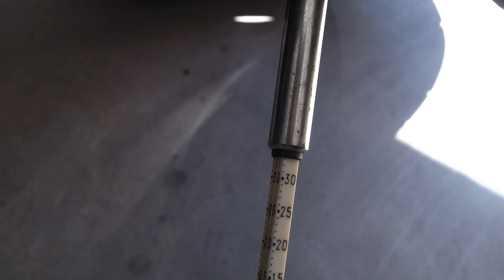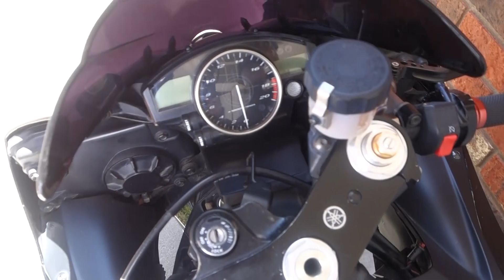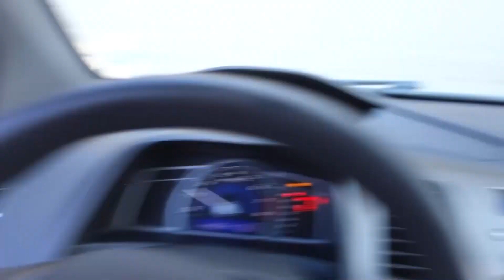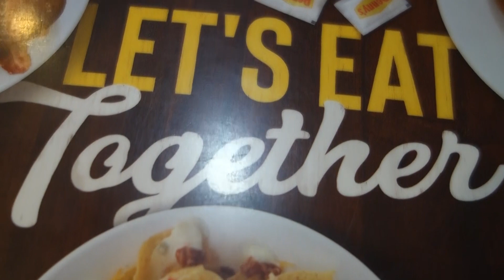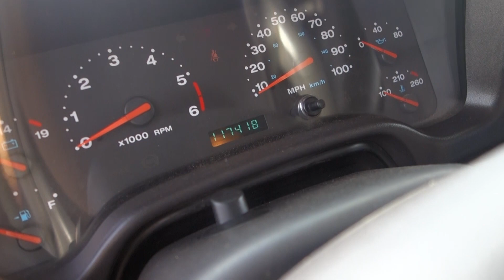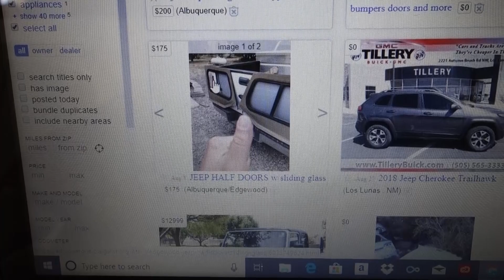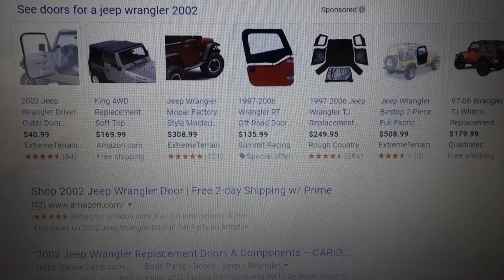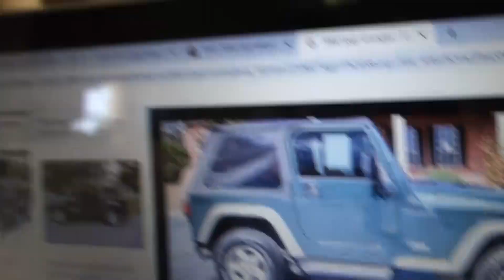Should I buy It??!! (Jeep Wrangler)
Just day out where I wanted to check out a Jeep for sale and I give my thoughts about it.

Uploads are every Tuesday and Thursday